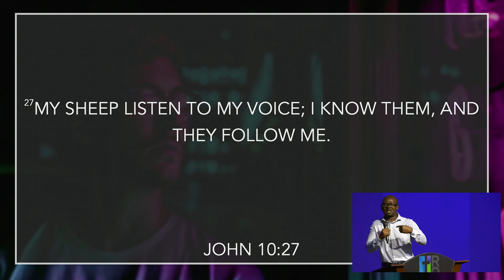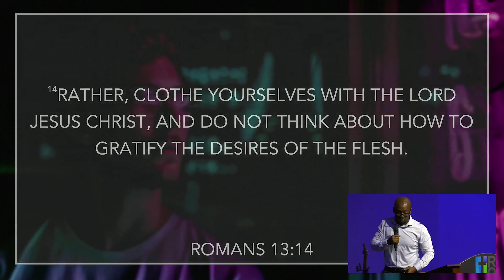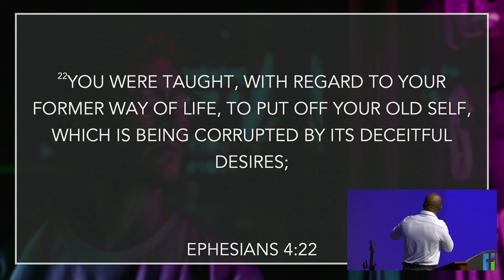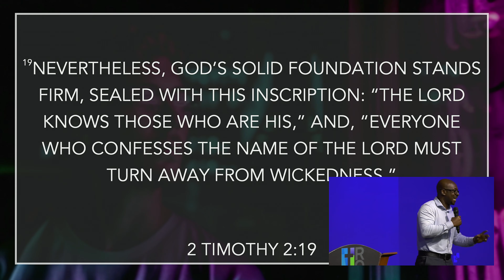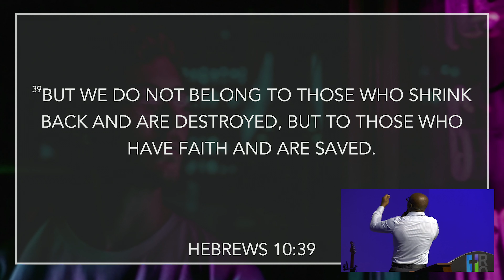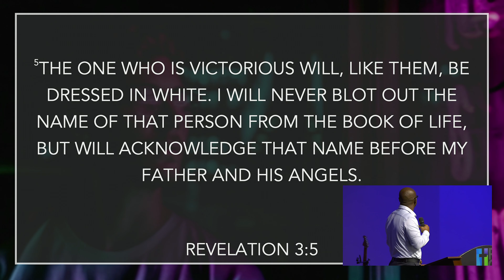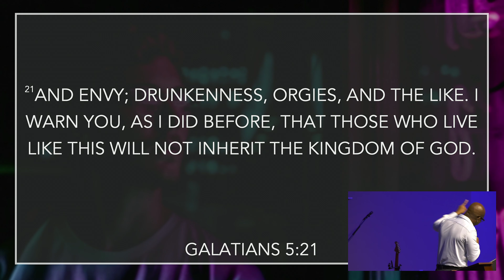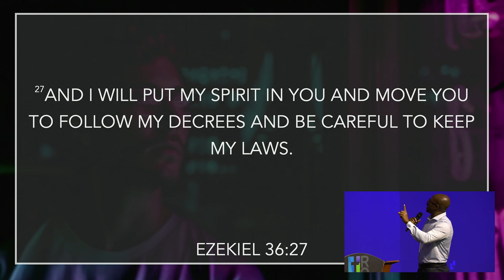"Are You Known By The Lord Jesus?" Brother IKE Rock of Ages AOG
On this Sunday morning service, Brother Ike brings the message of "Are You Known By The Lord Jesus?" and how God will keep you if you remain in Him.